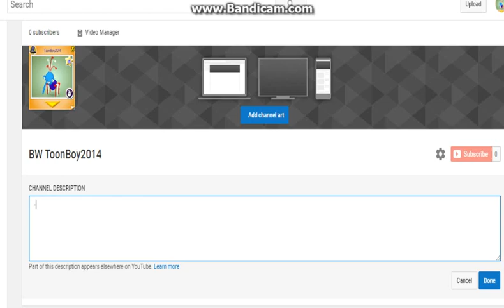Moving channel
I wont be recording on this account anymore xC